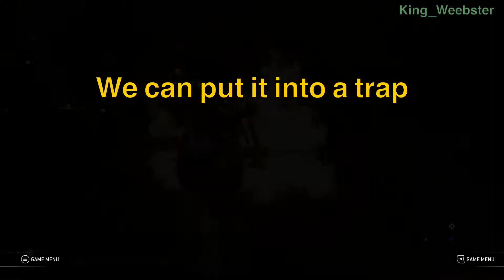Lvl 3 Bot Towers Over Humanity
just a quick video I decided to post on here so.